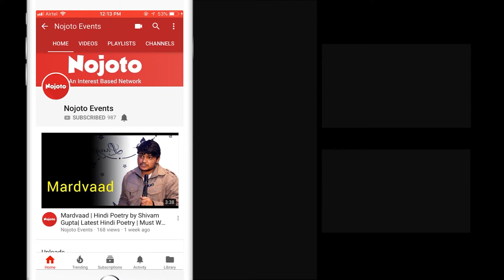Haq Jitaaye Best Hindi Motivational poetry by Sana Siddique | Nojoto open mic Dehradun